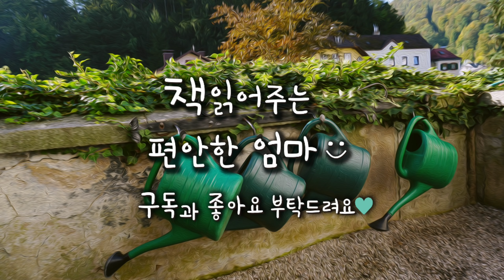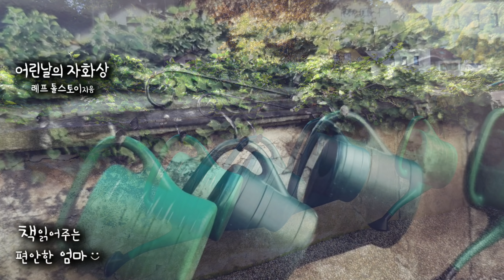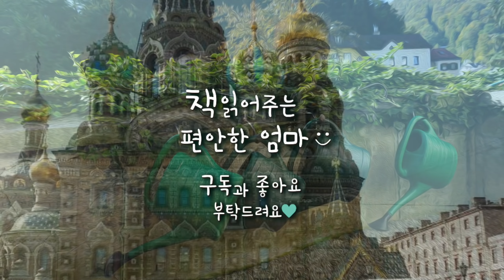[책읽어주는 편안한 엄마] 톨스토이의 자적적 소설 "어린날의 자화상" 세계명작 오디오북 ASMR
안녕하세요 책읽어주는 편안한 엄마입니다. 오늘은 러시아의 대문호 레프 톨스토이의 처녀작이며 그의 성장기를 그려낸 못생긴 소년 니콜렌카의 고민과 눈물과 사랑에 대한 이야기 "어린날의 자화상" 중에서 일부를 읽어보았습니다. 그러면 오늘도 편안한 시간 되세요:)